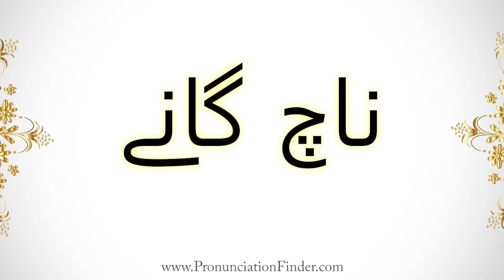How To Pronounce ناچ گانے